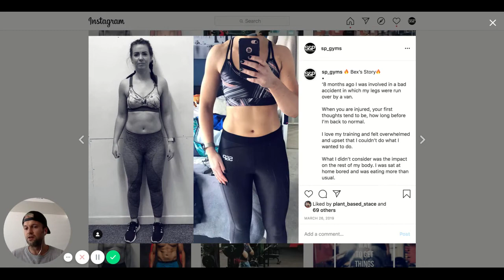Bex’s Story - from life changing injury to best shape EVER, Strength & Performance